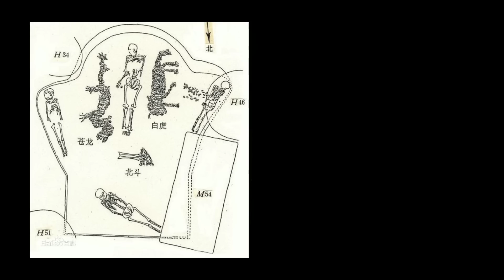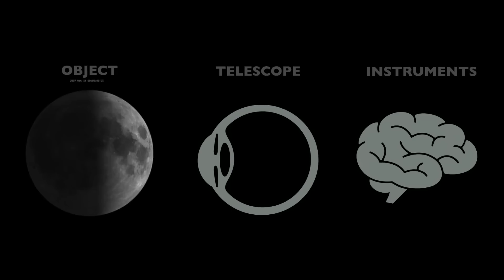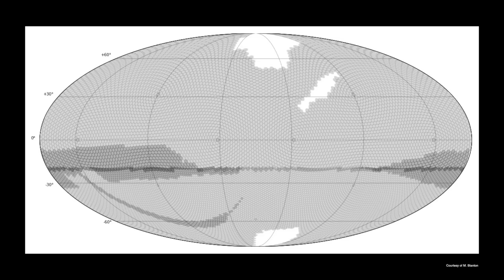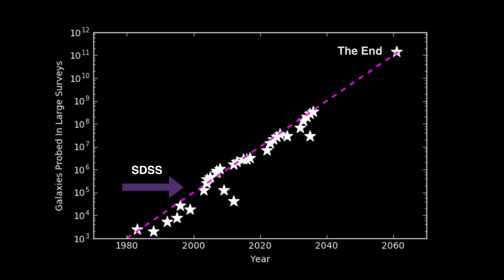The most detailed map of galaxies, black holes and stars ever made | Juna Kollmeier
Humans have been studying the stars for thousands of years, but astrophysicist Juna Kollmeier is on a special mission: creating the most detailed 3-D maps of the universe ever made. Journey across the cosmos as she shares her team's work on the Sloan Digital Sky Survey, imaging millions of stars, black holes and galaxies in unprecedented detail. If we maintain our pace, she says, we can map every large galaxy in the observable universe by 2060. "We've gone from arranging clamshells to general relativity in a few thousand years," she says. "If we hang on 40 more, we can map all the galaxies."